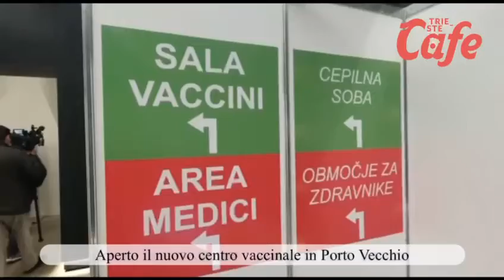18/03/21 Aperto il nuovo centro vaccinale in Porto Vecchio